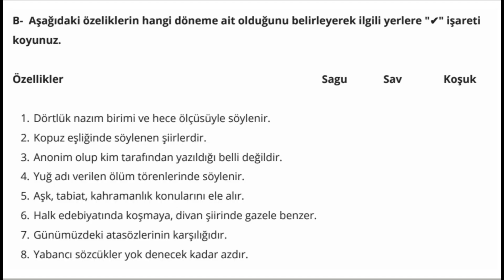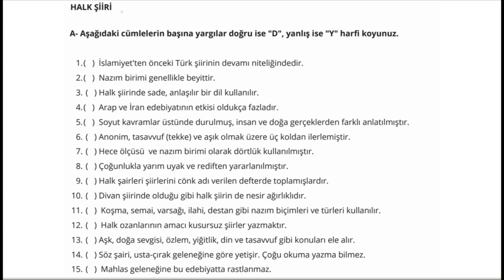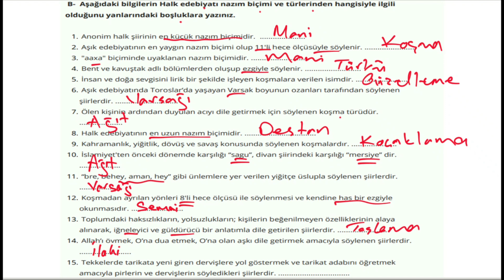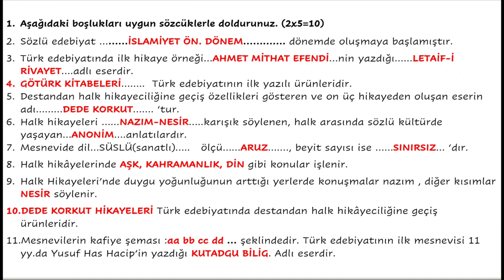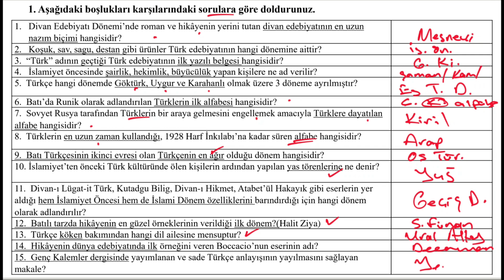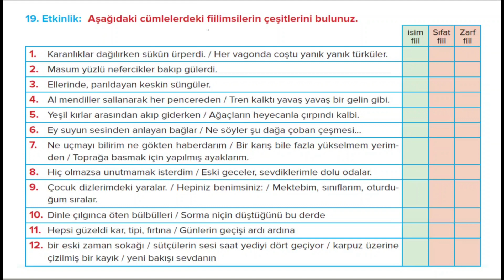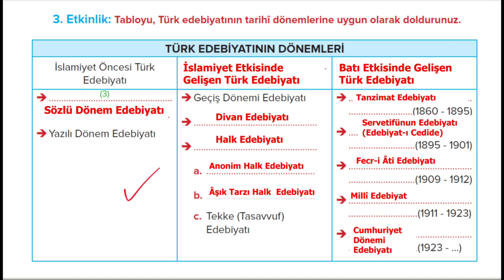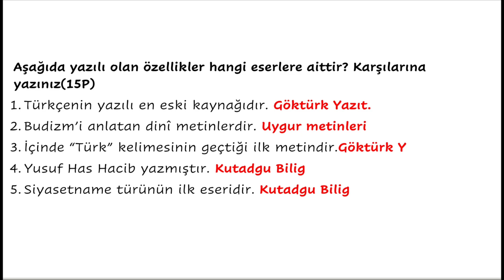10. SINIF TÜRK DİLİ VE EDEBİYATI 2. DÖNEM SORUMLULUK SINAVI VE ÇÖZÜMLERİ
11. SINIF EDEBİYAT 2. DÖNEM SORUMLULUK SINAVI VE ÇÖZÜMLERİ
11. Sınıf 2. Dönem sorumluluk sınavına hazırlık ,